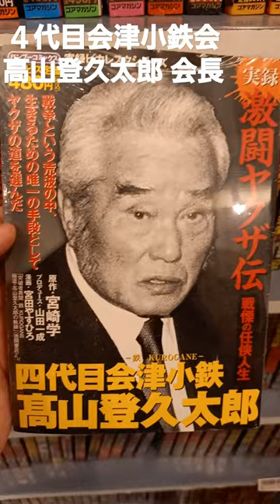『四代目会津小鉄会 高山登久太郎会長‼️』『京都の超名門❗激闘ヤクザ伝❗戦慄の任侠人生❗実録実話漫画❗』京都